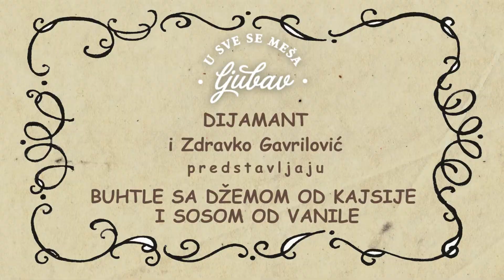Buhtle sa džemom od kajsije i sosom od vanile by Poslastičar